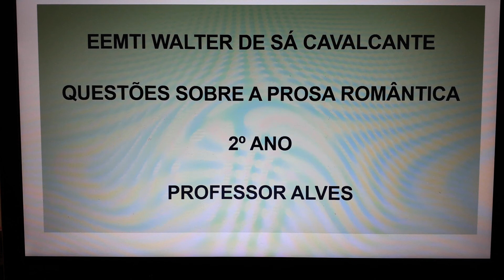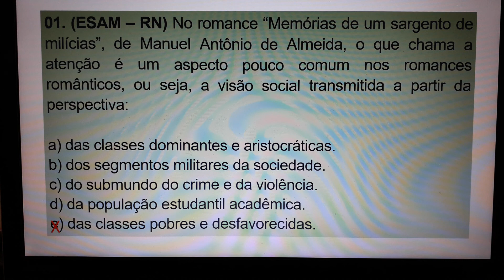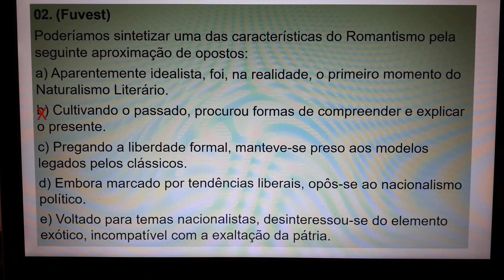PROSA ROMÂNTICA RESOLUÇÃO DAS QUESTÕES VISANDO À COMPETIÇÃO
Vídeo aula sobre a prosa romântica. Resolução das duas primeiras questões dentre as dez que foram postadas nos canais de ensino remoto.